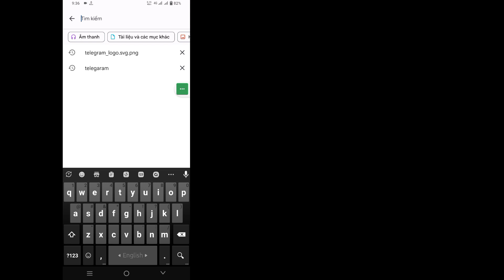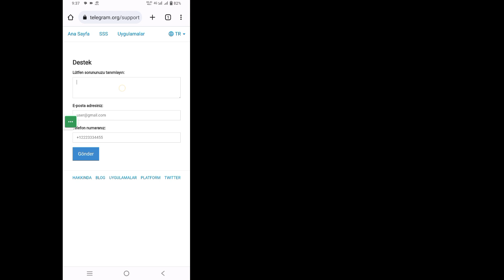Cách khôi phục Tin nhắn, Trò chuyện, Ảnh và Video Telegram đã xóa | Sao lưu dữ liệu Telegram Xóa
Cách khôi phục Tin nhắn, Trò chuyện, Ảnh và Video Telegram đã xóa (2023) | Sao lưu dữ liệu Telegram (Xóa)

  Trong video này, tôi sẽ chỉ cho bạn cách khôi phục tin nhắn, cuộc trò chuyện, ảnh và video Telegram đã xóa (Phương pháp cập nhật 2023)

  Sau khi chuyển sang tài khoản người sáng tạo, bạn có thể ẩn các cuộc trò chuyện trên Instagram khỏi màn hình tin nhắn trực tiếp của mình.  Cuộn đến cuộc trò chuyện mà bạn muốn ẩn và vuốt sang trái trên cuộc trò chuyện đó (hoặc nhấn và giữ lâu trên Android).  Chọn “Chuyển sang Chung” và cuộc trò chuyện sẽ không còn xuất hiện trong hộp thư đến chính của bạn.
  Ngoài ra, bạn có thể xóa hoặc tắt tiếng toàn bộ cuộc trò chuyện nếu muốn ẩn các cuộc trò chuyện trên tài khoản cá nhân.
  Bằng cách dễ dàng này, bạn có thể dễ dàng khôi phục thành công Tin nhắn, Trò chuyện, Ảnh và Video Telegram đã xóa

  Khôi phục Tin nhắn, Trò chuyện, Ảnh và Video Telegram đã xóa Bạn có phải là người dùng thiết bị di động iOS và Android và iphone không?  Sau đó làm theo các bước dưới đây

      👉👉BÌNH LUẬN👈👈
      🔔🔔ĐĂNG KÝ🔔🔔